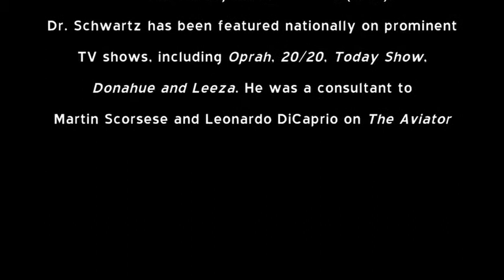OUTTAKES from The Mindfulness movie of Jeffrey M. Schwartz, M.D.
The Mindfulness Movie (2014, 69 mins.) produced and directed by Paul Harrison AIA, Executive Producer: Lori Lynn Schmidt. Editor: Ken Duke. Cinematography: Steve Scarantino. U.S. English. A Paul Harrison AIA film. A Where's My Mind? Media release.

THE MiNDFULNESS MOVIE. The documentary collects an unprecedented group of 35 world-renowned experts in the fields of psychiatry, relationships, sports, psychology, quantum physics and neuroscience from around the globe, as well as major bestselling authors. The goal of the documentary is simple—to redefine "mindfulness" for the average person as an accessible and powerful training and educational tool for living a full life with less strife.

"We don't know we're mindless because we're not there to notice and if you're not there; you can't notice that you're not there to notice." says Harvard's Professor of Psychology, Ellen Langer.